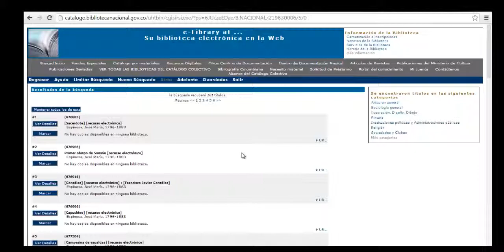Biblioteca Nacional de Colombia - Tutorial 4 Recursos Digitales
Video tutorial para aprender y entender el procedimiento para consultar recursos digitales por medio del Catálogo Bibliográfico (OPAC) Symphpny de SirsiDynix en la Biblioteca Nacional de Colombia